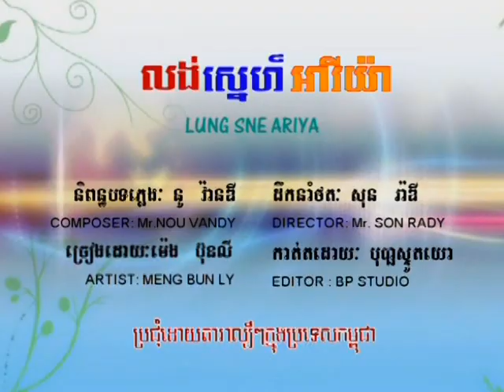Bopha DVD Vol 110-8 Karaoke Music